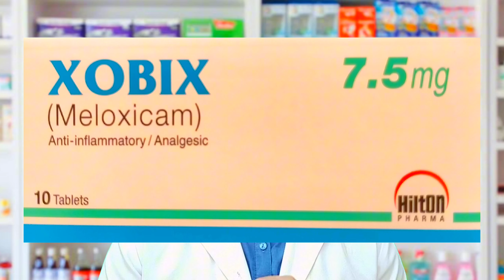xobix tablet 7.5mg uses in urdu | xobix tablet used for in urdu | Meloxicam 7.5mg review in hindi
In this video we will discuss about xobix tablet 7.5mg uses in urdu and xobix tablet used for in urdu and Meloxicam 7.5mg review in hindi
xobix tablet 7.5mg uses in urdu
 xobix 15 mg tablet uses xobix 7.5 mg uses in urdu
 xobix 15 mg tablet uses in urdu
 xobix 15 mg
mebex tablet
xobix tab
 xobix meloxicam 7.5 mg uses in urdu
xobix 7.5mg
xobix tablet used for in urdu
Side Effects of Meloxicam
 Meloxicam 15 mg
7.5mg tablet
 Xobix tablet uses and side effects in urdu meloxicam 7.5mg in urdu
meloxicam 7.5mg
meloxicam 7.5mg bangla
meloxicam 7.5 mg used for
meloxicam 7.5 mg reviews
meloxicam 7.5 mg review in hindi